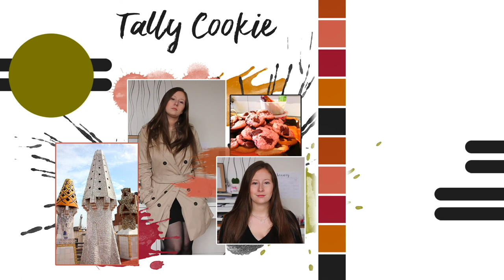Wishlist d'ANNIVERSAIRE ! *31 Mars*